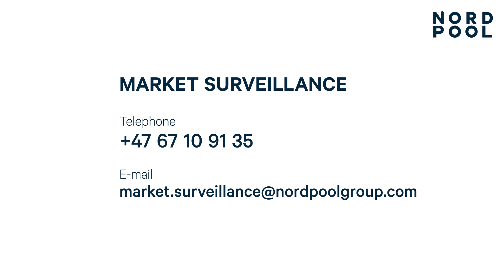Nord Pool Market Surveillance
As an electricity exchange, Nord Pool is obliged to monitor trading activity with the aim to detect possible breaches with the prohibition against market manipulation and insider trading.

Nord Pool experts Ekaterina Moiseeva and Niklas Cremer explain:

(1) Why market surveillance is key for power exchanges
(2) The importance of detecting and preventing market manipulation and insider trading
(3) Nord Pool Market Surveillance team's contribution to the development of REMIT